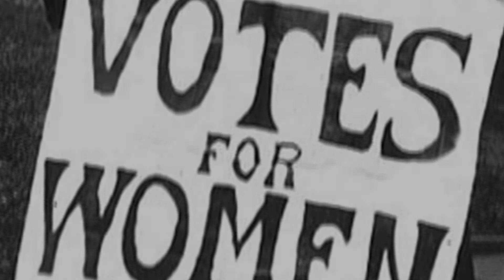Join CNA in Sacramento August 26 to Celebrate Women's Voting Rights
On August 26, 2010, the California Nurses Association is sponsoring a march and rally to celebrate the anniversary of women's voting rights. March from the Sacramento Convention Center at 3pm; and Rally on the west steps of the State Capitol from 4pm to 6pm.

History doesn't just happen: We create it.
Democracy doesn't just happen: We bring it to life.

Celebrate nurse values of caring, compassion and community, and honor those who came before us. Oppose Meg Whitman's plans to honor the rich and cut funding to the most vulnerable among us.